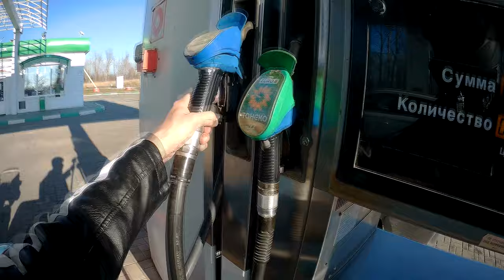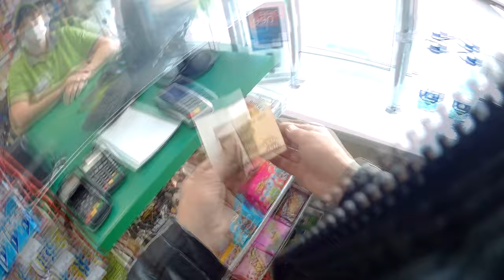ЗА СТРАХОВКОЙ НА УРАЛЕ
ПРИВЕТ ДРУГ Я